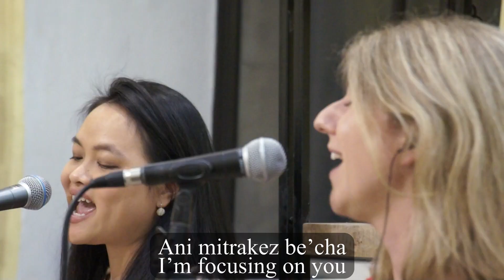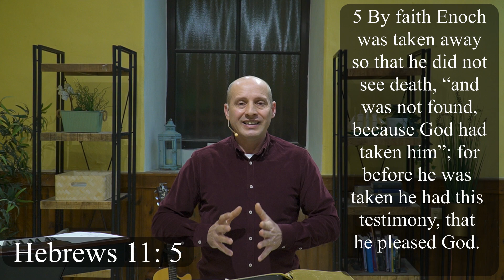Living by Faith - Nachalat Yeshua Congregation Online Experience 12-19-2020